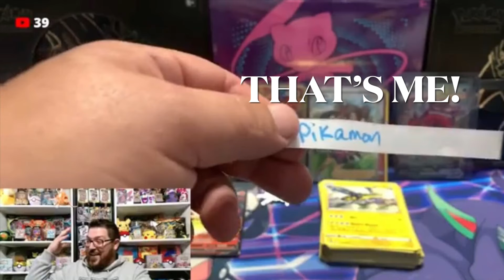I CAN’T BELIEVE I WON… HUGE FUSION STRIKE GIVEAWAY RESULTS FROM Ol’TymePoke!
Find me on my new social media outlet!

Need Coaching? Pikamon+ has you covered! Just ask in the comments any deckbuilding or investing questions, I’ll respond and help you for FREE!